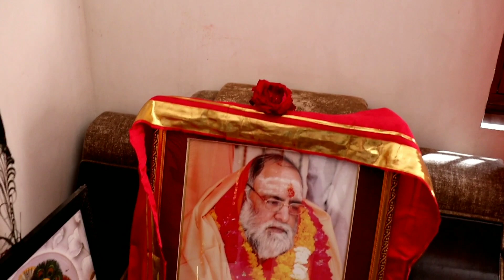श्री कुमार स्वामी जी वसंत पंचमी महोत्सव 2022 उदयपुर धाम guru ji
Very good morning  friend's 😊VLOG 42
!! Udaipur

Hello friend's welcome to my vlog

your enjoy my video

2021

Friend's aap ko kaun sa part acha laga mujhe comment kar ke jarur batana aur
konsa part nahi acha laga woh bhi batana
taki mai next time use baat ka ache se khayal rakhunga friend's ❤🤗

please support Karo friend's is video ko or appna pyaar dikhao

notifications so that the  🔔 notifications of the video 🤗

instagram id saketsen144